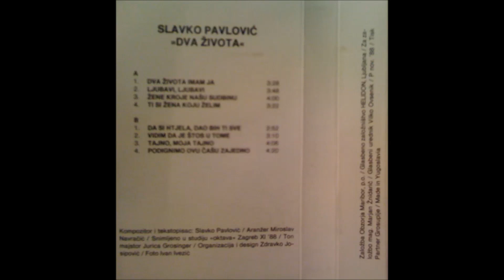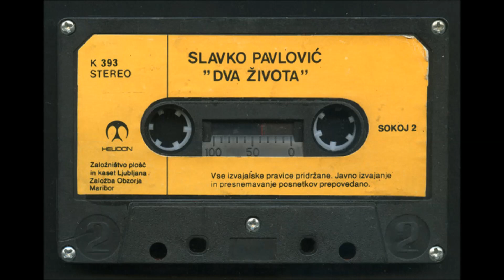Slavko Pavlović - Žene kroje našu sudbinu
Žene su nam sudbina. Lp Ivica